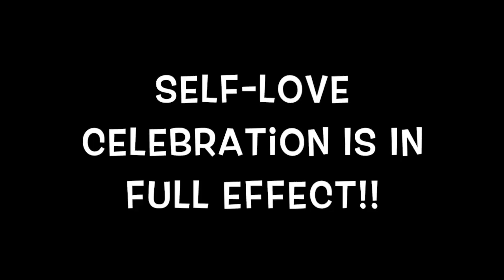Self-Love Celebration with Crystal Therapy Introduction Video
This video is an introduction to my "Self-Love Celebration with Crystal Therapy" Video Series that I'm hosting from February 13th-February 17th 2017.

Join me!